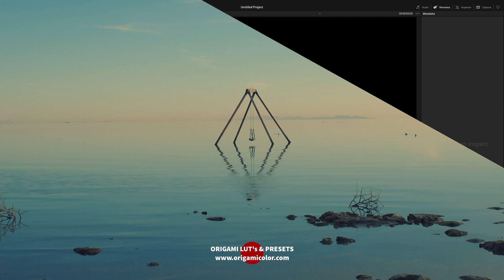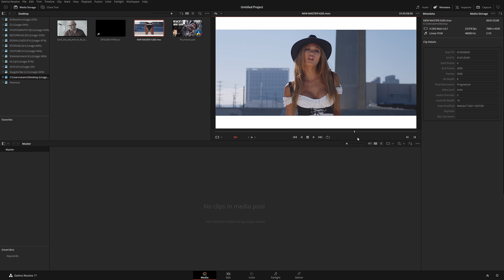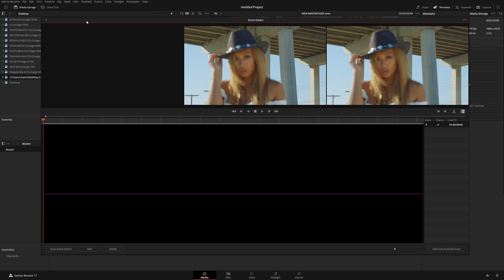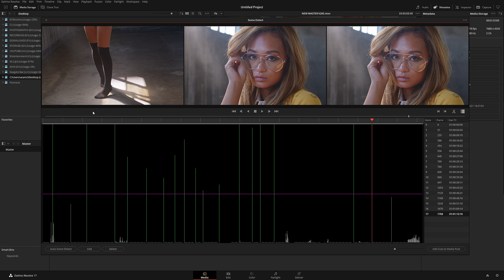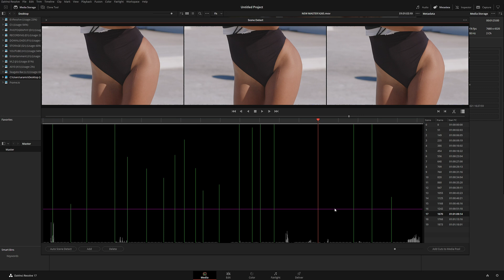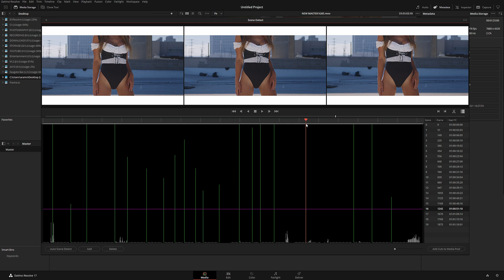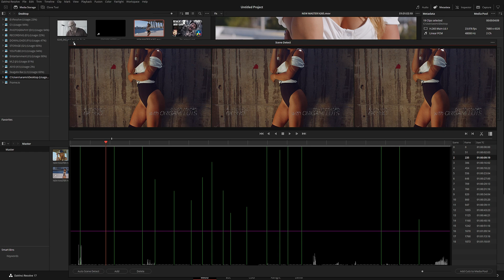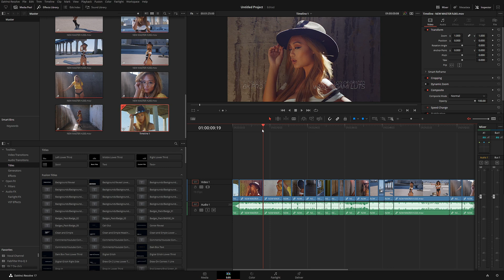Davinci Resolve 17 - CUT SCENE DETECTION / Episode 3